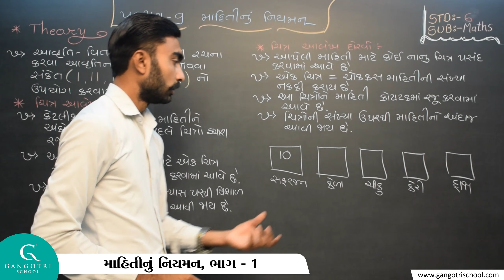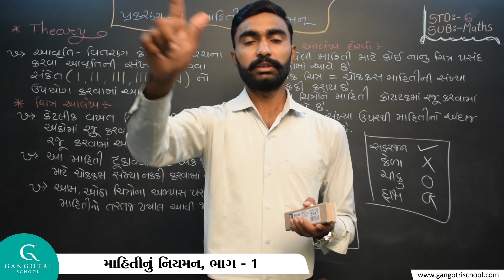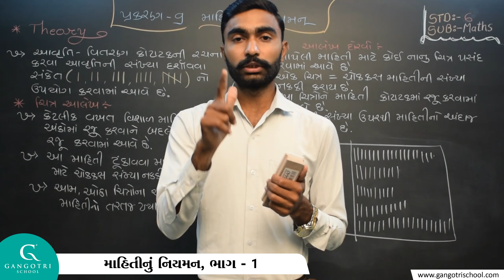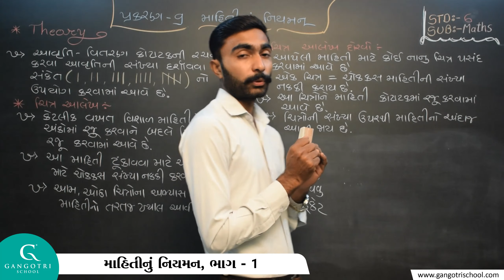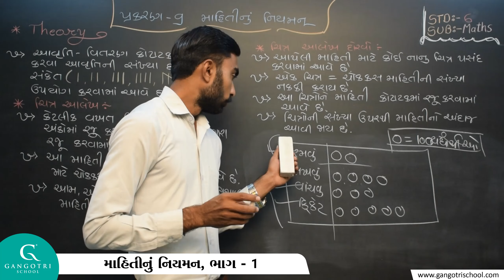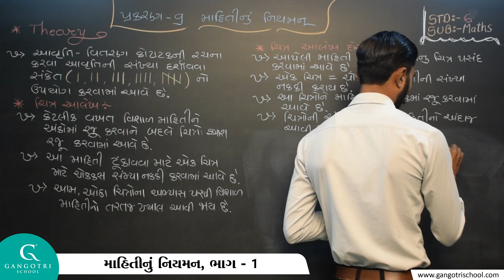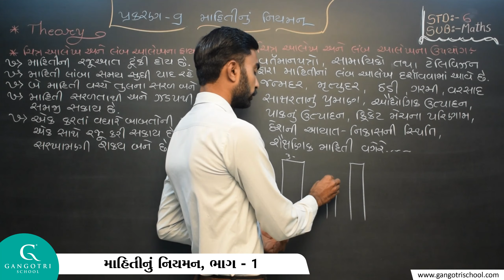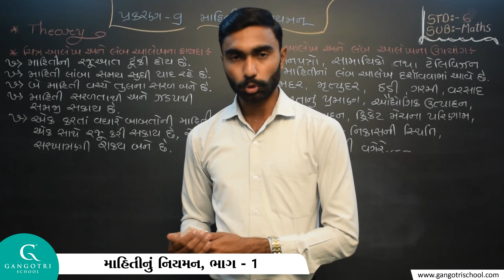ધોરણ - 6 ।। ગણિત ।। પ્રકરણ - 9 માહિતીનું નિયમન ।। ભાગ - 1